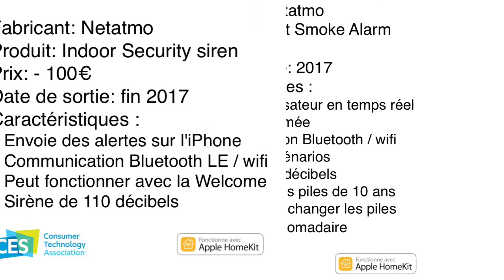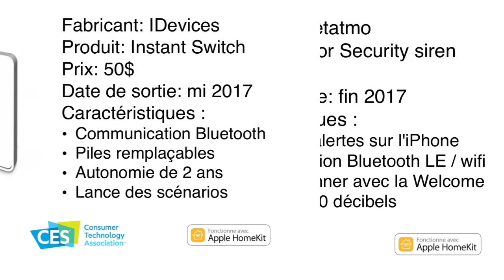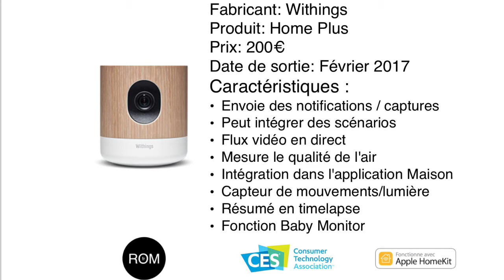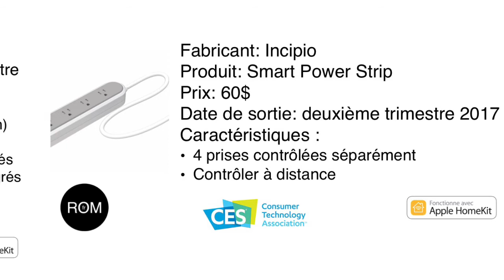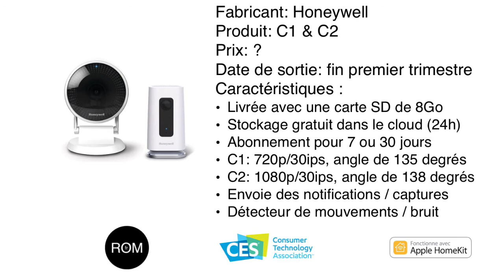TOP CES 2017 - Produits Compatibles HomeKit (HomeKit suitable Products)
BTC: 1P5c9d7Di7waBKZ8RjvQYWht5T7nAP3dMn
BCH: pptfjwuxwxwzd7z56a2fhmund55z5gas9uzpx9wpnq